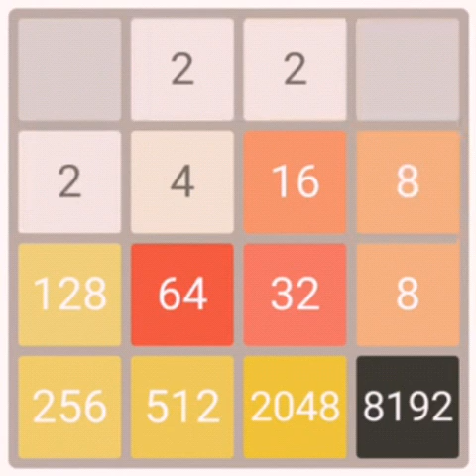Cafe Sáng 4x4 Frome TT CG TPHCM Gme 2048 x 4+23/01/2022